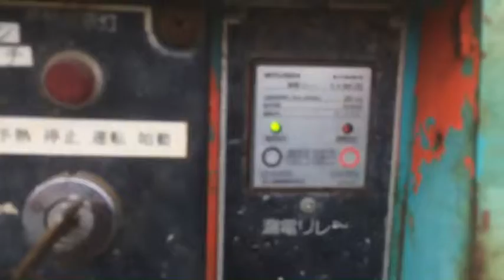BLW 280SSY 4656475